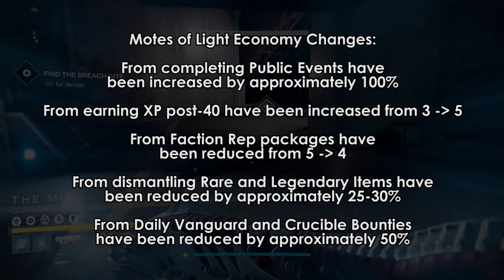Destiny Taken King: King's Fall Hard Mode, Trials of Osiris Delayed & More News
A few Destiny announcements and news bits for you guys, enough to warrant a video.

King's Fall Hard Mode date announced: October 23rd, 10am PDT (1pm EDT, 6pm in London, 7pm a lot of Europe, October 24th 3am in Sydney, AU I think)

Trials of Osiris delayed due to glitch with super.

Patch 2.0.1 Notes These are mainly a lot of fixes, which is why I didn't make a video about them.

Weekly Update (King's Fall, Trials, and other hot topic questions answered)